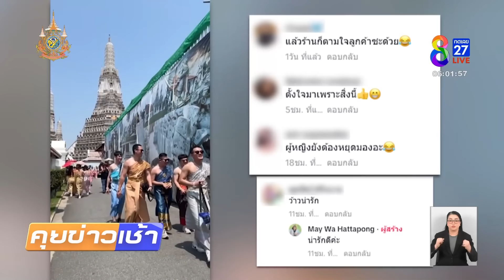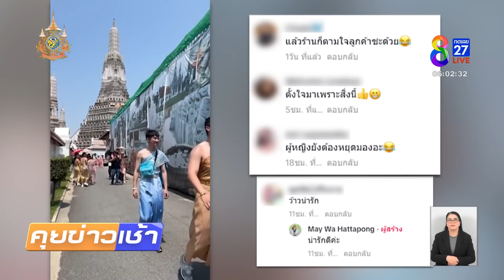ฮือฮา! นทท.ชายห่มสไบเที่ยววัดอรุณฯ | 28 เม.ย. 67 | คุยข่าวเช้าช่อง8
ฮือฮา นักท่องเที่ยวชายชาวต่างชาติ แต่งชุดสไบนางเปิดไหล่ เที่ยวชมวัดอรุณฯ จนเป็นที่กล่าวขวัญในโซเซียล